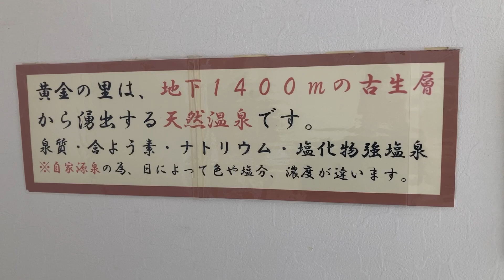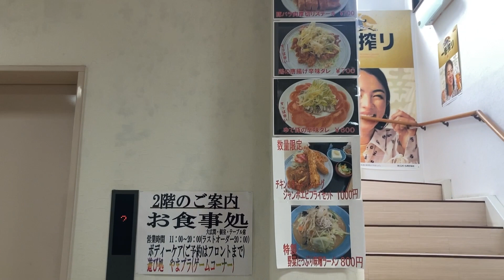天然温泉♨️黄金の里♨️千葉県富里市